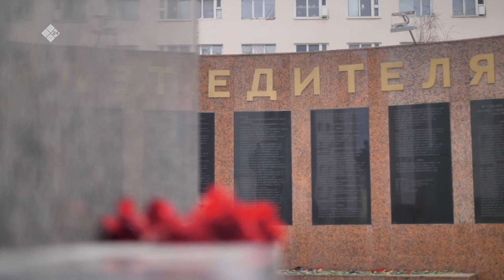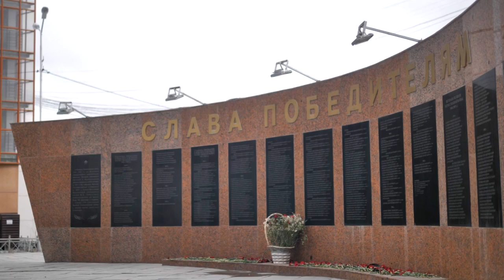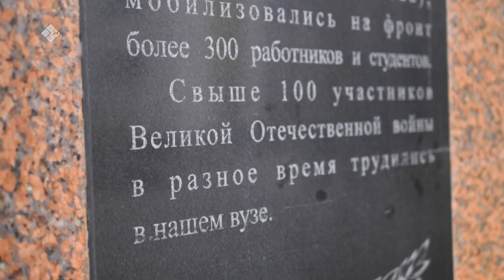«Бу Дьокуускай» биэриигэ: устудьуоннар куораттарын туһунан (19.05.2022)